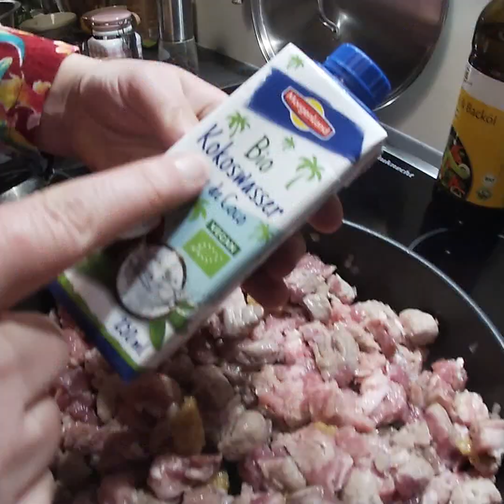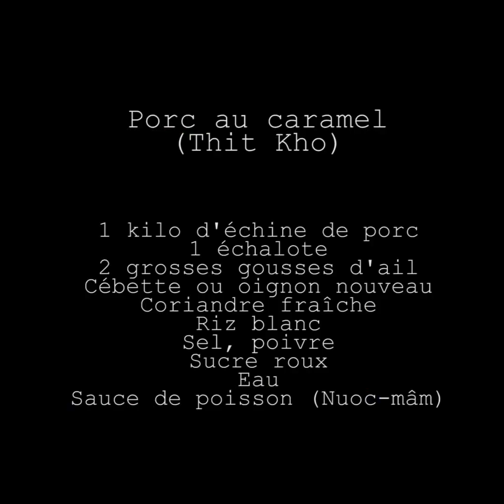Porc au caramel vietnamien (Thit Kho) 🇻🇳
🇻🇳 1 kilo d'échine de porc
1 échalote
2 grosses gousses d'ail
Cébette ou oignon nouveau
Coriandre fraîche
Riz blanc
Sel, poivre
Sucre roux
Eau
Sauce de poisson (Nuoc-mâm)

Hachez l’échalote et les gousses d'ail. Réservez dans un saladier.
Retirez les os autour de l'échine s’il y en a, puis coupez la viande en dés grossiers de taille similaire, en conservant la couenne.
Mélangez vos morceaux de viande à l’échalote et aux gousses d'ail dans le saladier. Ajoutez du sel et du poivre.
Pour votre caramel, mettez de l'huile de tournesol dans une poêle, et ajoutez-y cinq cuillères à soupe de sucre roux. Tournez sans cesse pour le laisser brunir.
Ajoutez votre viande dans la poêle, et saisissez-la pendant 4 minutes. Puis cuisez votre viande à l'étuvée (couvrir votre poêle) avec l'eau de coco, et deux cuillères à soupe de sauce de poisson (Nuoc-mâm), pendant 30 minutes à feu doux.
Récupérez l’excédent de sauce, puis à feu vif, relancez votre porc afin que la viande grille et caramélise.
Servez dans une assiette avec du riz nature, coriandre fraîche, cébette et/ou oignon nouveau, et imbibez votre riz du reste de la sauce de cuisson.